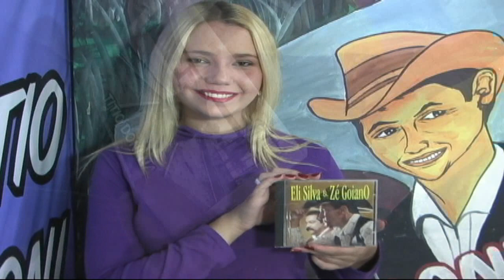ELY SILVA E ZE GOIANO - QUANDO O AMOR PEGA A GENTE MUSICA ROMATICA